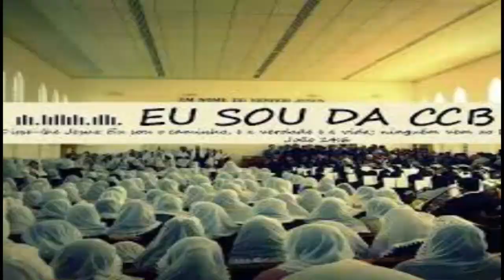25 ANOS DE CCB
25 ANOS DE CCB